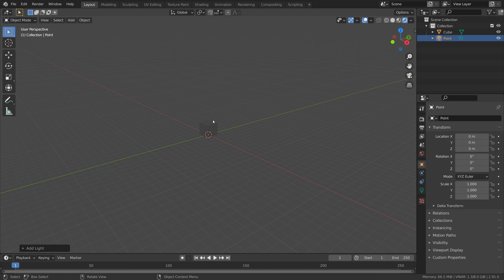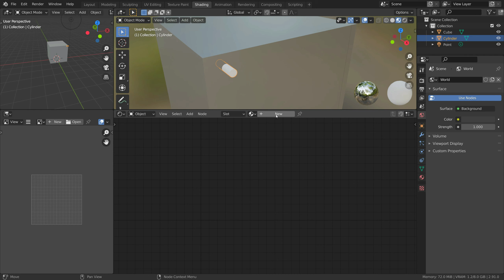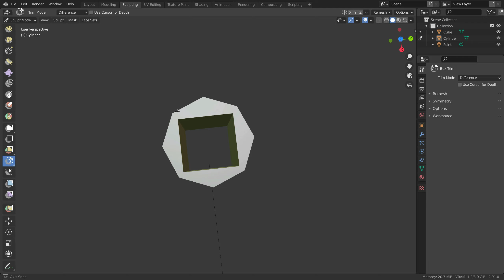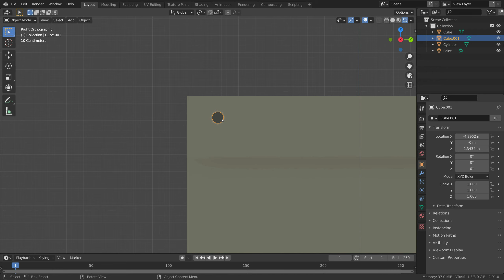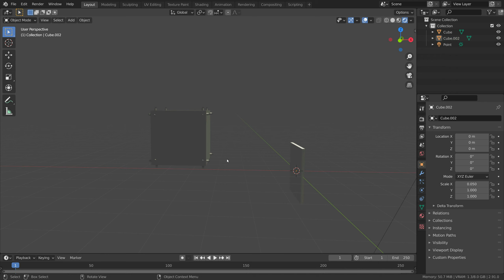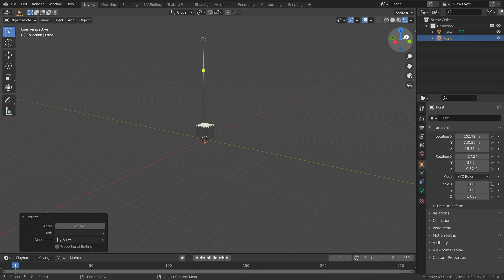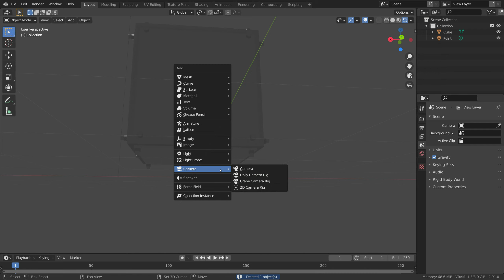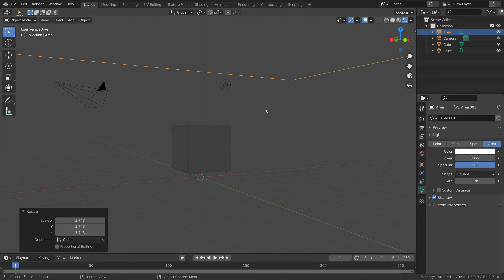How to make a metal cube